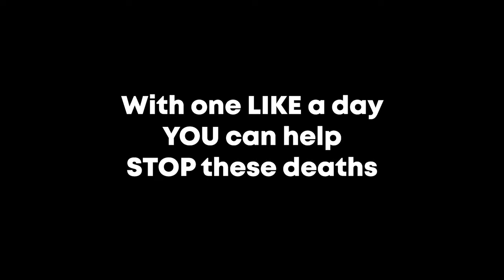Helldivers 2 - SAVING DEMOCRACY... At The Cost Of My Friends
Welcome back to another video! I got some Helldivers 2 for y'all today! Y'all enjoyed the last one about it and I'm enjoying playing the game too so I have no problem making videos for it! A lot of funny moments throughout the video and some really stupid clips so I hope y'all enjoy it!!

If y'all did enjoy this video I would appreciate it if y'all would leave a like on the video!👍🏼It helps out a lot more than you think! PEACE❤️